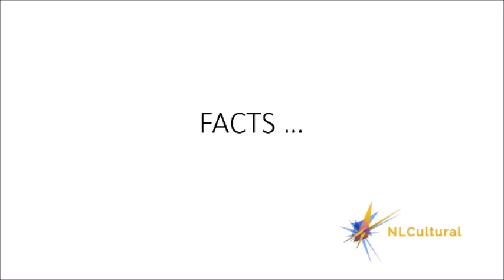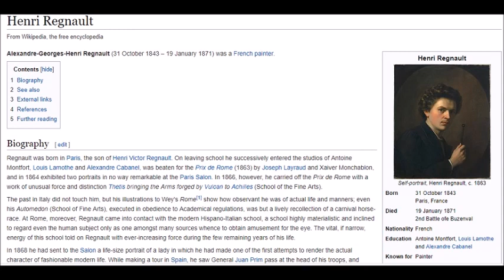Automedon with the Horses of Achilles by Henri Regnault